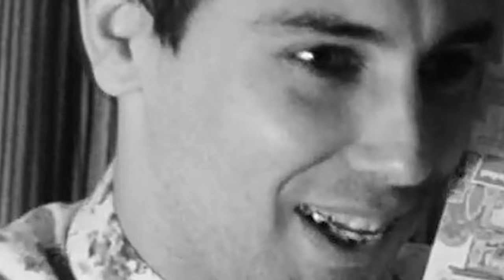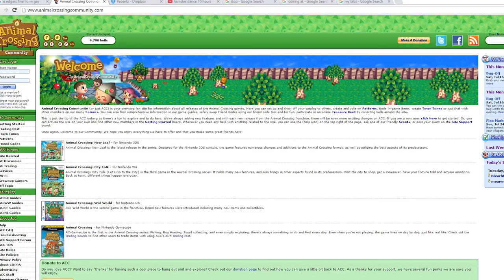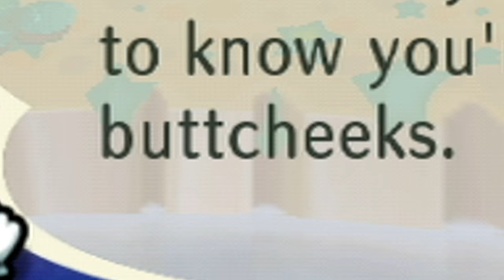Animal Crossing City Folk: Visiting My Abandoned Town - ToT